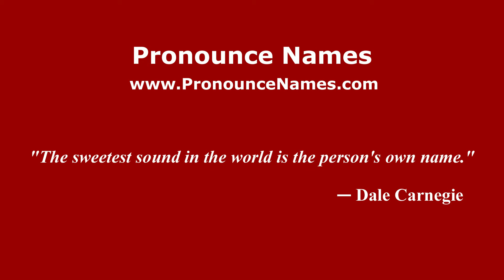How to pronounce Ernst (Spanish/Argentina) - PronounceNames.com